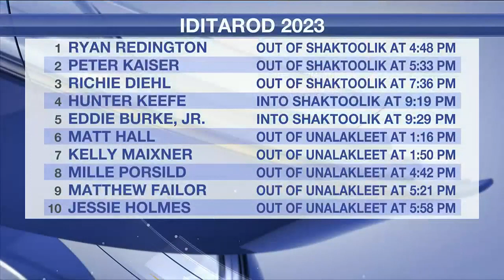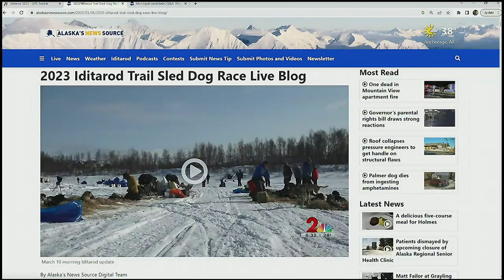Sunday night Iditarod Update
Two rookie mushers are at the front of Iditarod 2023